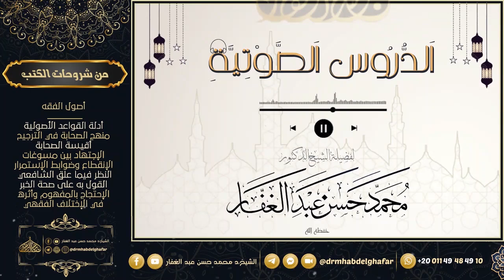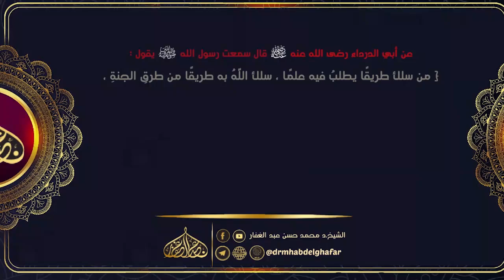سنن الدارمي 3 26 6 2024